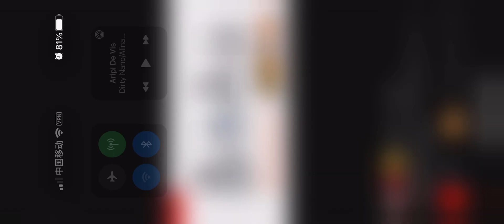Multifunctional bread line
Different fillings